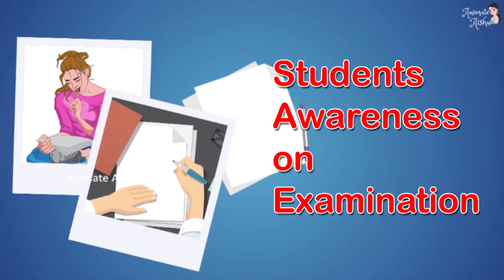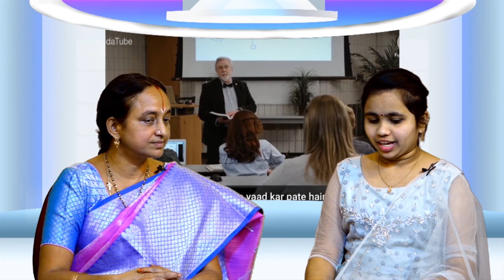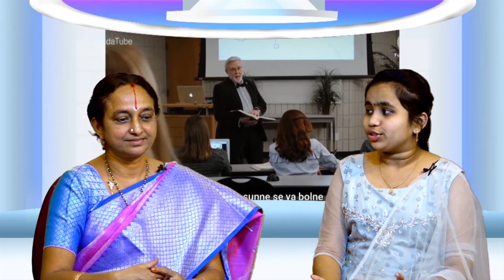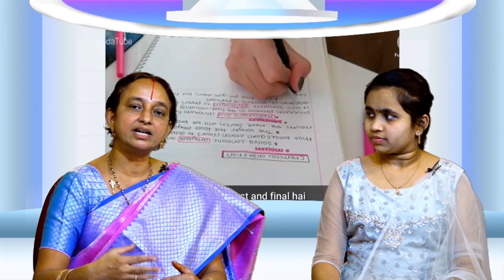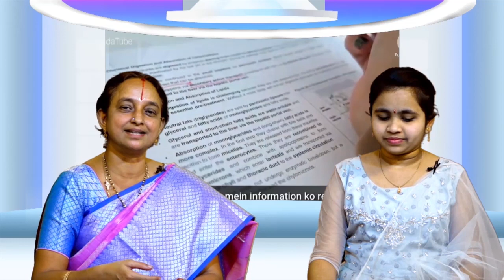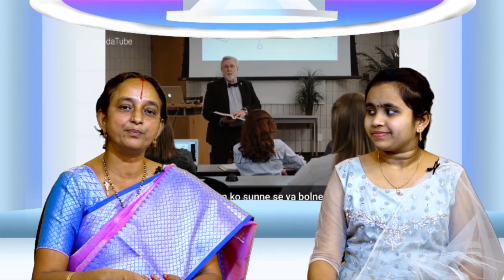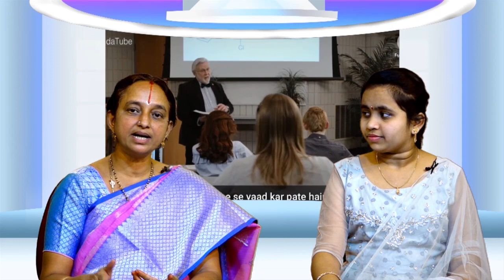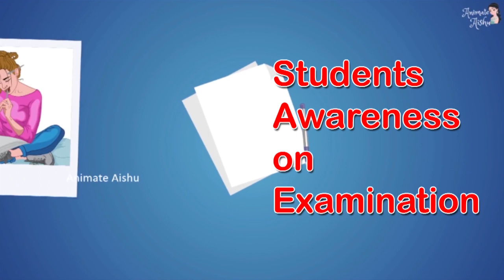Students Awareness on Examinations